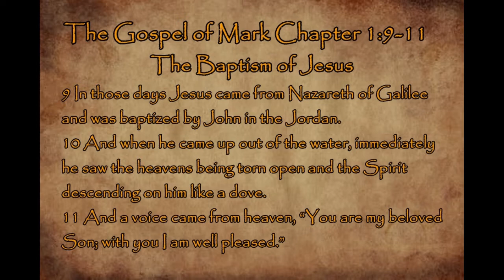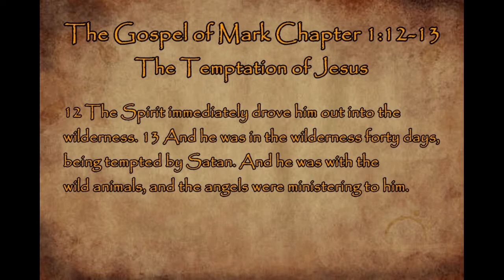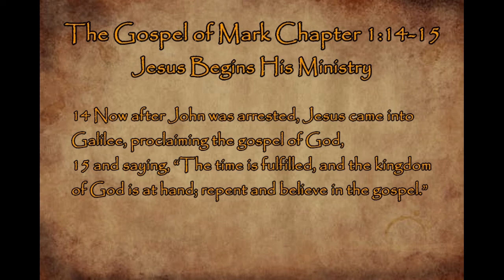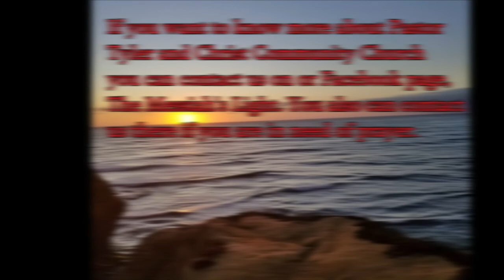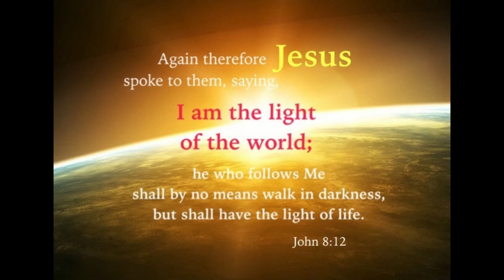Understanding your Bible The Gospel of Mark Chapter 1b - Jesus the Son of GOD - 7/6/22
Who do men say that I am -– “Simon Peter replied, “You are the Messiah Christ, the Son of the living God.” Pastor Tim looks at Jesus's Baptism and Jesus's Temptation in the desert.